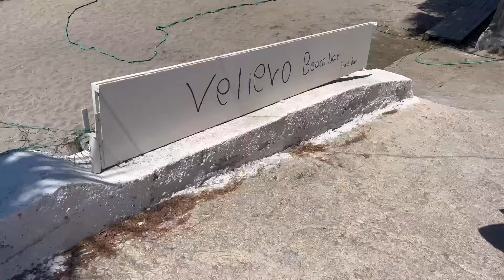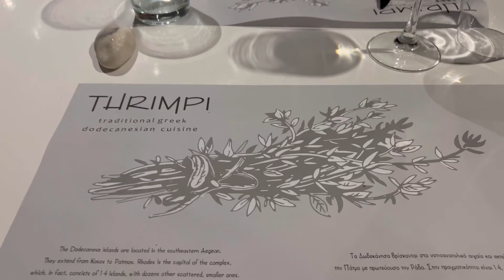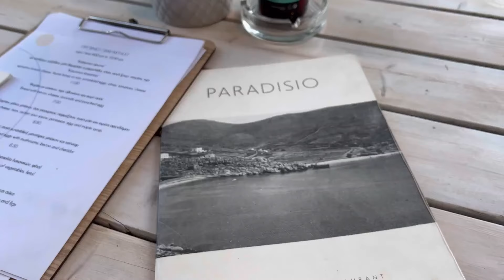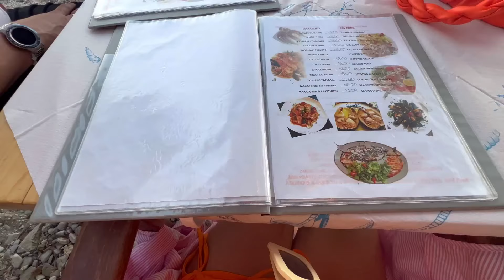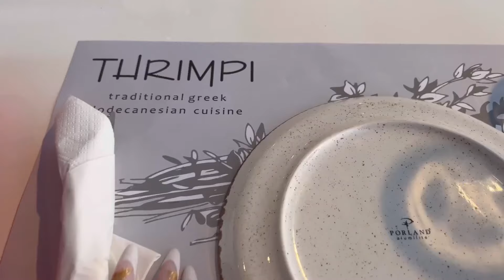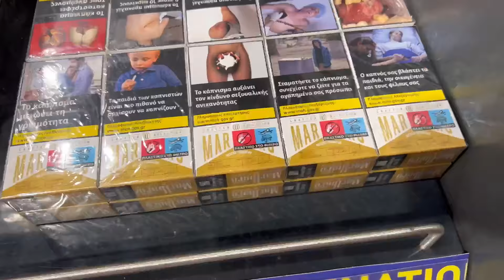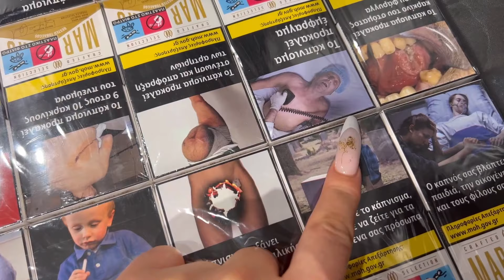a week in kalymnos